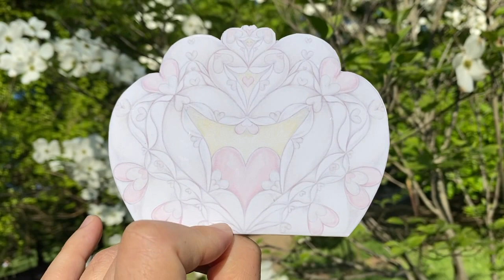💗 Coral Reef Mermaid Card 💗 Mermaid Painting 💗 Beach Ocean Decor 💗 Coral Reef Print 💗 Sea Shell 💗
💗💗💗♡ SERAPHINE MERMAID Art prints for sale ♡💗💗